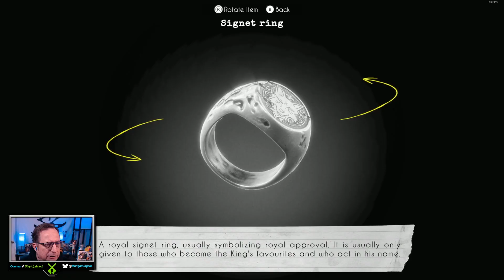Chicken Police: Into The Hive! Part 8 - 11/25/2024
Part 8 of my live streamed play through of Chicken Police: Into The Hive!